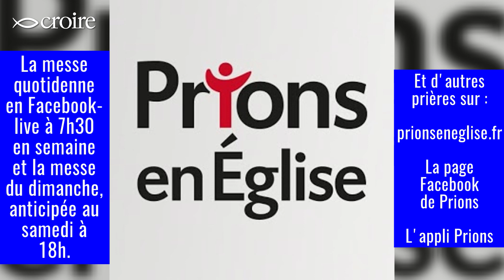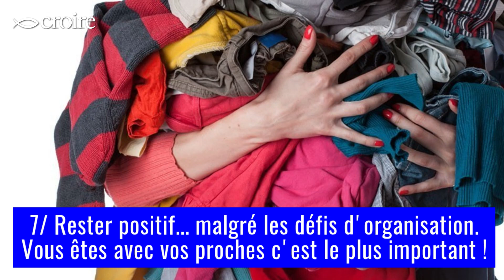10 Conseils Pour un Confinement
A l’heure du confinement qu’impose la situation sanitaire, nous vous proposons quelques conseils, spirituels et pratiques, pour affronter ce moment compliqué de notre histoire.